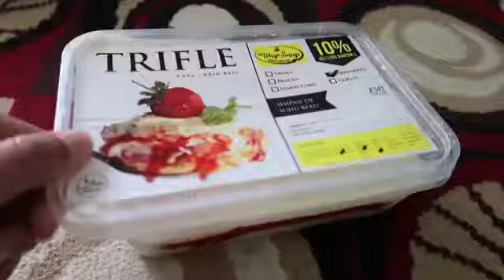Malang Trifle kue Hitz dan Kekinian zaman NOW!!! 😊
MALANG TRIFLE Kue Hitz kekinian dengan kelezatan HQQ

Lumeran kejunya berasa banget sejak gigitan pertama dan pastinya pecah dimulut.. Pasti bikin nagih sama kelezatannya..😊😊😋😋

Kita lagi Open Agen & Reseller lho.. Kuy buruan daftar